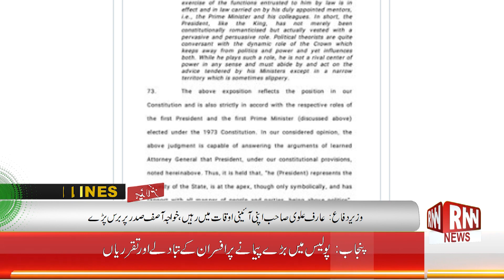Headlines || 9:30PM || 19th Feb 2023 || RNN News